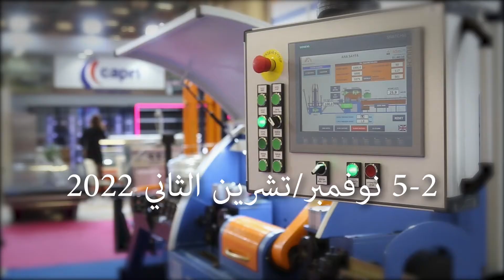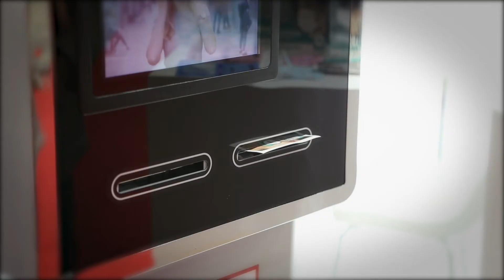معرض موصياد اكسبو في ‘‘مركز توياب للمعارض والمؤتمرات‘‘ بمدينة اسطنبول بين 2-5 نوفمبر 2022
التجارة العالمية هنا !! موصياد اكسبو 2022 في مركز توياب للمعارض والمؤتمرات في اسطنبول بتاريخ 2-5 نوفمبر/ تشرين الثاني.

بدأ العد التنازلي لموصياد اكسبو 2022 الذي سيتيح فرصة اللقاء بالآلاف من رجال الأعمال المحليين والأجانب الذين يسعون لتطوير أعمالهم في كافة الاختصاصات والقطاعات. احجز مكانك في المعرض الذي سيفتح لك أسواق جديدة، أرباح كبيرة و تعاون قوي.